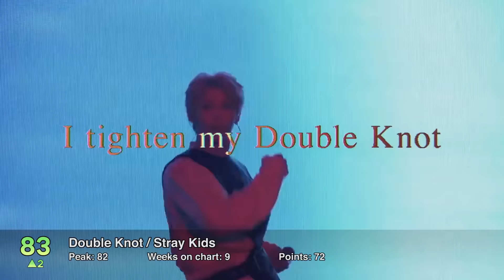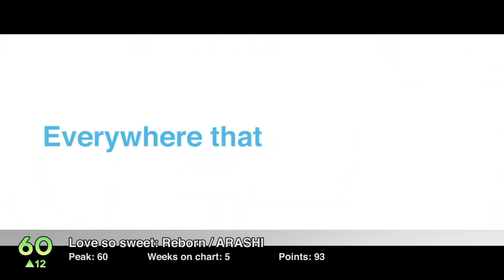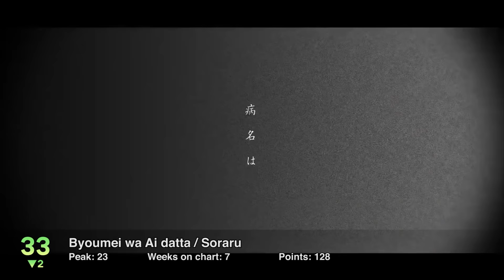[TOP 100] J-POP CHART - JUNE 2020 (WEEK 4)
This is a J-Pop songs chart where the ranking is based on YOUR votes. Every week, you can participate in a poll to determine next week's chart.

+++ VOTE +++
You can already vote on the next poll. Pick at least 10 songs!

 +++ FAQ +++
What do the awards mean?
Gold Award: 8 consecutive weeks in the top 100
Platinum Award: 8 consecutive weeks in the top 30